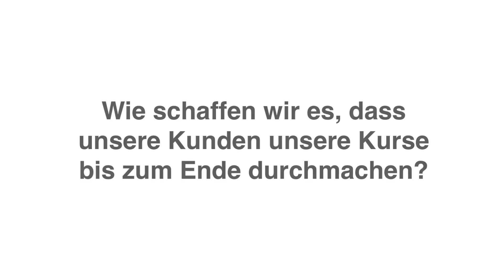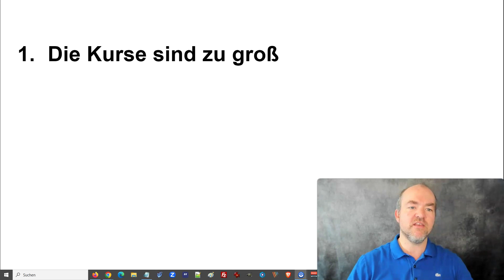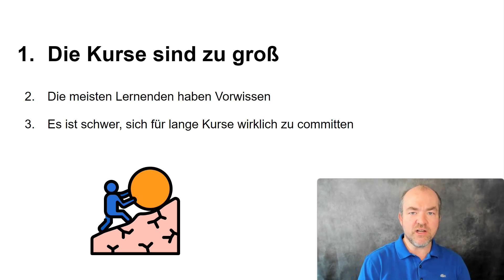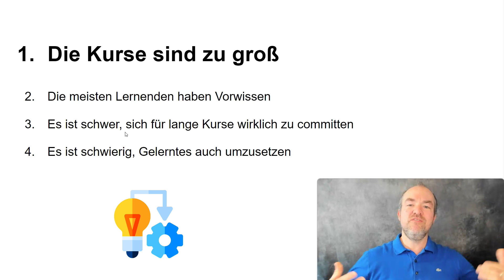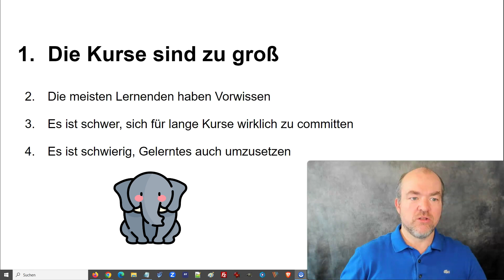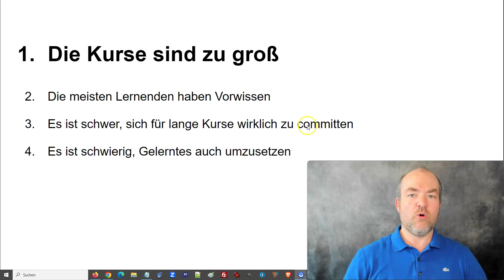Großes Geld mit kleinen Kursen. So geht´s!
In diesem Video erkläre ich dir, warum ich im Gegensatz zu vielen anderen der Meinung bin, dass kleine Online-Kurse besser und vor allem kundenorientierter sind als große.

▬ MEINE EMPFEHLUNGEN FÜR DEN AUFBAU DEINER WEBSITE ▬

▬ MEINE WEBSITE ▬

▬ MEINE EMPFEHLUNGEN FÜR WORDPRESS ▬

▬  SONSTIGE EMPFEHLUNGEN  ▬

Durch das Klicken dieser Links unterstützt du mich und ggfs. bekomme ich eine kleine Provision, falls du ein Produkt kaufst. Für dich fallen keine Extrakosten an. Vielen Dank für deine Unterstützung.